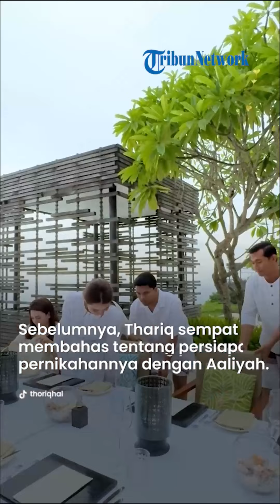Bakal Jadi Suami Aaliyah Massaid, Intip Daftar 'Pabrik Uang' Thariq Halilintar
TRIBUN-VIDEO.COM - Thariq Halilintar bersiap-siap menjadi suami Aaliyah Massaid.

Menjadi calon suami Aaliyah Massaid, Thariq Halilintar memiliki banyak 'pabrik uang'.

Tak hanya youtuber seperti Atta Halilintar, Thariq juga punya usaha lain.

Memang, Thariq Halilintar ternyata tak kalah tajir dari Atta Halilintar.

Dia juga mengelola usaha sendiri maupun kerjasama dengan Atta Halilintar.

Berikut adalah 4 sumber kekayaan adik Atta Halilintar tersebut:

1. AdSense YouTube
Dengan lebih dari 5 juta subscriber, Thariq memiliki penghasilan dari AdSense YouTube, mirip dengan kakaknya, Atta.

Menurut Social Blade, penghasilan bulanan Thariq berkisar antara 9.900 hingga 159.100 dolar Amerika Serikat, atau sekitar Rp 141 juta hingga Rp 2,2 miliar.

2. Endorse
Dengan 5,4 juta pengikut, Thariq juga mendapatkan penghasilan dari endorsement berbagai produk, mulai dari makanan, peralatan rumah tangga hingga e-commerce.

3. Manajemen Artis
Bersama Atta Halilintar, Thariq mengelola agensi bernama Viral Management.

Dalam agensi ini terdapat Atta, Aurel, Fahmi, Katak Bhizer, dan Thariq sendiri.

4. Bisnis Keluarga
Sebagai bagian dari keluarga Halilintar, Thariq juga terlibat dalam bisnis yang dikelola bersama keluarganya.

Keluarga Halilintar diketahui memiliki bisnis butik dan kafe hingga peternakan kambing.

Melansir dari Kompas.com, Thariq Halilintar membagikan foto terbaru bersama kekasihnya, Aaliyah Massaid.

Dalam foto tersebut, Thariq terlihat sedang berziarah ke makam mendiang Adjie Massaid, ayah dari Aaliyah.

Saat berziarah, adik Atta Halilintar ini meminta izin untuk menikahi Aaliyah.

“Assalamualaikum Om Adjie, Thoriq ingin minta izin untuk menikahi putri om,” tulis Thariq dikutip Kompas.com, Minggu (19/5/2024).

“Namanya sudah tertulis di dalam hati om, tapi belum tertulis di atas buku nikah, semoga segala prosesnya dilancarkan dan selalu dalam lindunganNYA,” tambah Thariq.

Dalam foto tersebut, Thariq dan Aaliyah tampak bersama-sama mencium batu nisan makam Adjie Massaid.

Sebelumnya, Thariq sempat membahas tentang persiapan pernikahannya dengan Aaliyah.

Namun, adik Atta Halilintar ini tidak merinci apa saja yang sedang dipersiapkan.

“Doain aja semoga lancar semuanya urusannya (persiapan),” kata Thariq di daerah Mampang, Jakarta Selatan baru-baru ini.

“Insya Allah sekarang sudah memantapkan persiapan,” tambah Thariq lagi.

Thariq juga sempat mengunggah momen saat melamar Aaliyah Massaid melalui fitur Instagram kolaborator @thariqhalilintar dan @aaliyah.massaid.

Thariq yang mengenakan kemeja putih terlihat berlutut di depan Aaliyah sambil memperlihatkan kotak cincin.

Pada foto selanjutnya, Aaliyah Massaid menunjukkan cincin yang sudah tersemat di jari manisnya sambil tersenyum.

Artikel ini telah tayang di BanjarmasinPost.co.id dengan judul Daftar Pabrik Uang Thariq yang Mau Nikahi Aaliyah Massaid, Tak Kalah dari Fuji dan Atta Halilintar,
Editor: Murhan